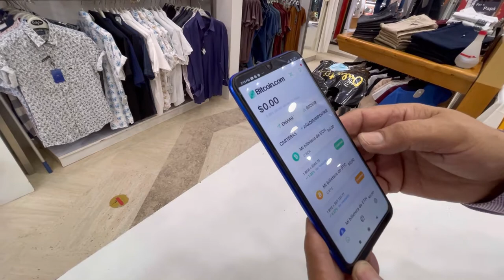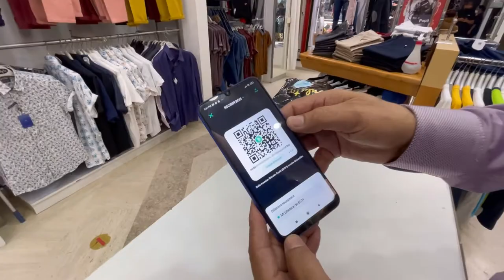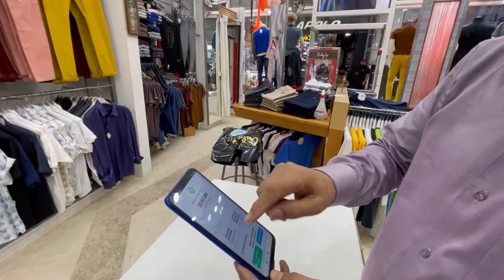Bitcoin Cash is Money #25